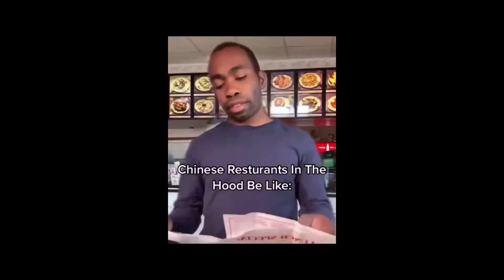FIFA 22 BE LIKE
FIFAFFAFAFFAFFAFAFFAFAFFAFAF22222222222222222 Fifa 22 is soccer but you controller random people for 20 min